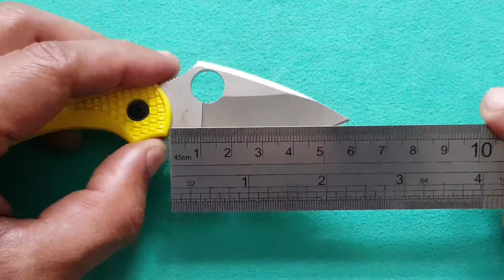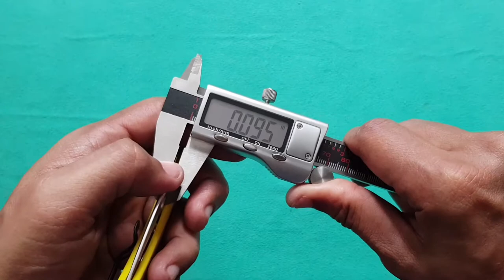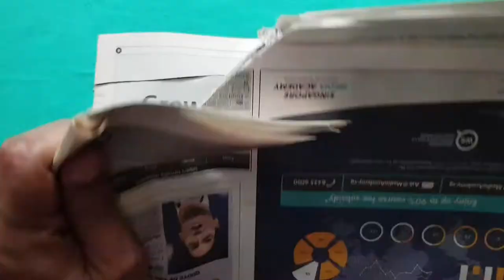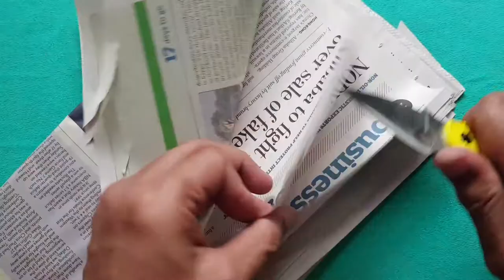Spyderco Dragonfly 2 Salt H1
SPYDERCO DRAGONFLY 2 SALT H-1 RUSTPROOF YELLOW FRN FOLDING KNIFE C28PYL2

The Spyderco Dragonfly 2 is now being offered with an H-1 blade option, called the Dragonfly2 Salt.  What makes the Dragonfly a bestseller is its mid-sized blade, ergonomic handle with a front-finger choil and a spine cusp.  Its blade-to-handle geometry and leveraging points fill a gripping hand, making it feel like you're cutting with a much larger knife.  Its FRN (fiberglass reinforced nylon) handle is molded with a grip pattern called Bi-Directional Texturing' that ergonomically fills the hand with a series of angles and leveraging spots and is available in Marine Yellow.

The addition of textured jimping on the choil, spine and screw-together handle construction and a left/right tip-up wire clip make pocket carry effortless andi convenient.  Precise positioning of the enlarged Spyderco Round Opening Hole in relation to the pivot makes opening/closing smooth.  Hollow-ground for high cutting performance.

Specifications

• Length overall 5.563 " (141 mm)
• Blade length 2.25 " (57 mm)
• Blade steel H-1 (Rustproof)
• Length closed 3.313 " (84 mm)
• Cutting edge 1.875 " (48 mm)

SPYDERCO DRAGONFLY 2 2.29" K390 BLUE FRN FOLDING KNIFE C28FP2K390

Originally released in 1994, the Dragonfly was one of Spyderco’s original lightweight knives and helped to introduce the use of injection-molded fiberglass-reinforced-nylon (FRN) handles.

We’ve always taken great pride in our efforts to push the envelope of performance by offering exotic blade steels in our knives. With that spirit in mind, we are proud to offer the Dragonfly 2 Lightweight with a blade crafted from K390.

Manufactured by Böhler-Uddeholm, K390 MICROCLEAN® is a state-of-the-art cold work tool steel produced by the particle metallurgy process. Its advanced alloy mix was specifically developed to provide the extreme wear resistance and high compressive strength needed in industrial cutting, blanking, and punching operations. Despite its toughness, its exceptionally fine, homogeneous microstructure also makes it readily machinable and easy to heat treat.

Collectively, these qualities make K390 an outstanding blade material for true steel connoisseurs.

Steel Böhler-Uddeholm, K390 MICROCLEAN® (65 HRC)
Closed Length 3.33" (85mm)
Edge Length 1.88" (48mm)
Handle FRN
Clip Position Ambi
Tip Carry Position Tip-Up
Lock Type Back Lock
Grind Full-Flat
Origin Japan